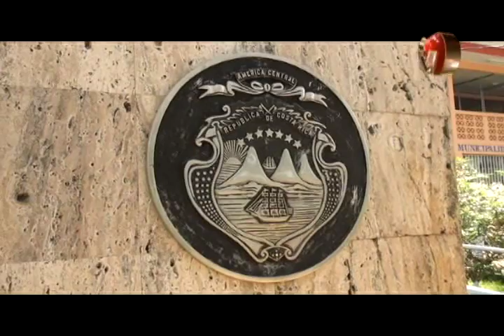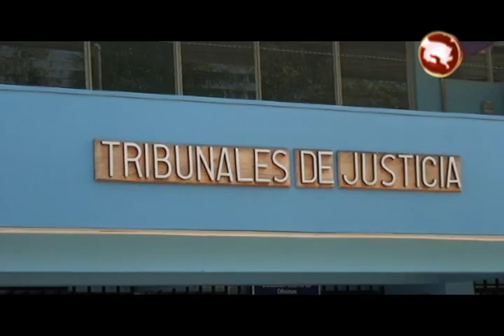FACILITADORES JUDICIALES DE LA ZONA SUR SE REUNIRAN CON PRESIDENTE LUIS GUILLERMO SOLIS